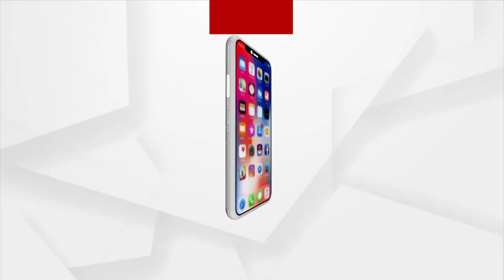ଓବିସି ପ୍ରସଙ୍ଗରେ ପ୍ରତିକ୍ରିୟା ରଖୁଛନ୍ତି ଶ୍ରୀକାନ୍ତ ଜେନା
ପୂର୍ବତନ କେନ୍ଦ୍ରମନ୍ତ୍ରୀ ଶ୍ରୀକାନ୍ତ ଜେନାଙ୍କ ପ୍ରେସମିଟ୍ । ଓବିସି ପ୍ରସଙ୍ଗରେ ପ୍ରତିକ୍ରିୟା ରଖୁଛନ୍ତି ଶ୍ରୀକାନ୍ତ ଜେନା ।